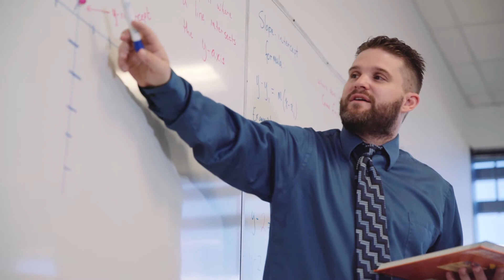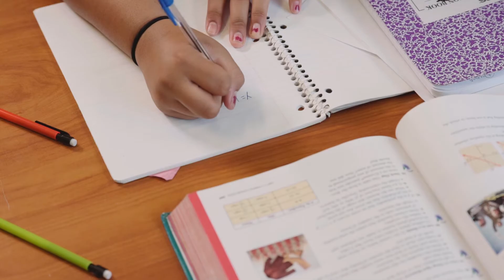AZ Compass Prep School